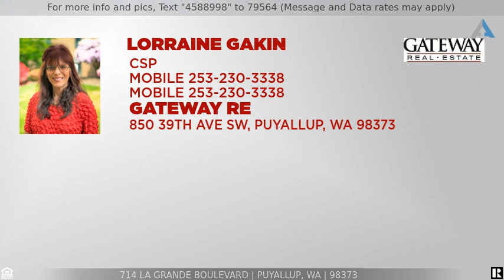Priced at $499,950 - 714 La Grande Boulevard, Puyallup, WA 98373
Gorgeous Puyallup Home!

Gorgeous 3 bedroom +loft home with 2235 sqft! All bedrooms are supersized. Lovely hardwood flooring, neutral colors, open gourmet kitchen with stainless steel appliances, center island, eat in kitchen & breakfast bar. Formal dining room off the kitchen, large family room with gas fireplace. Large master suite with five piece bath and large walk in closet. Attached two car garage w/alley access and plenty of extra street parking. Enjoy two community parks, close proximity to freeways, the Sounder, three city parks and the hospital. Landscaping maintained by the HOA. All you have to do is Move in!